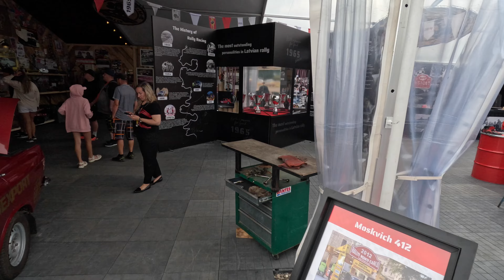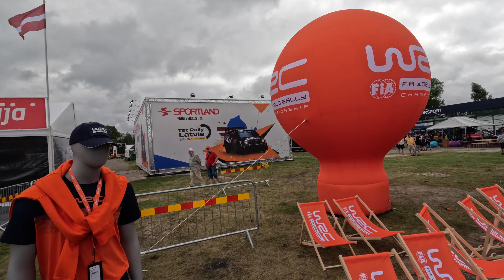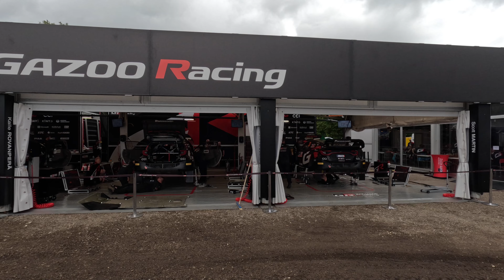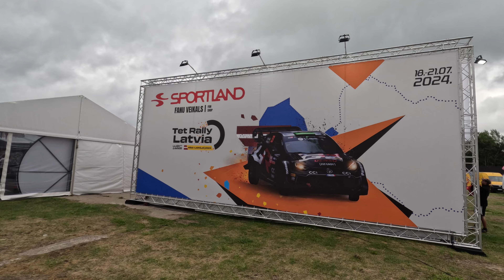WRC TET Rally Latvia 2024 - Service Park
A walk around of the service park on Thursday.